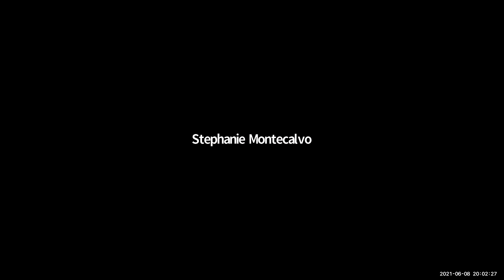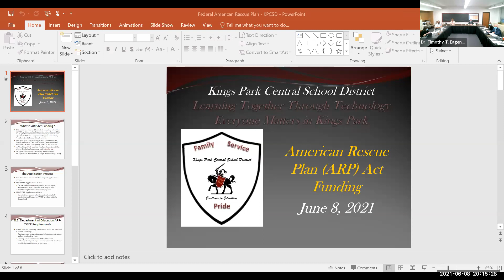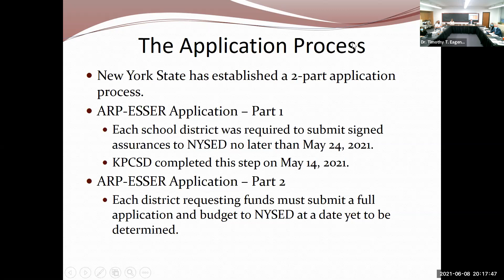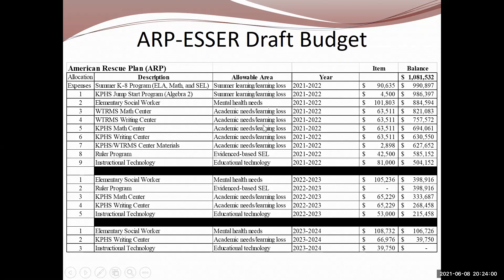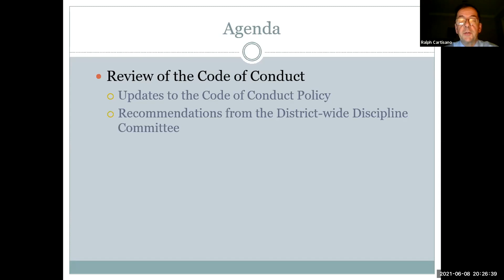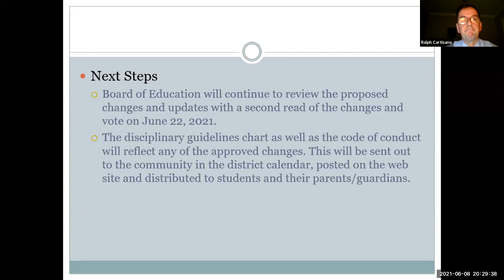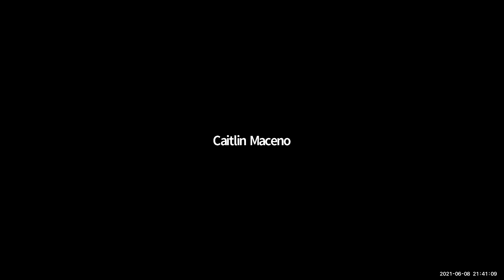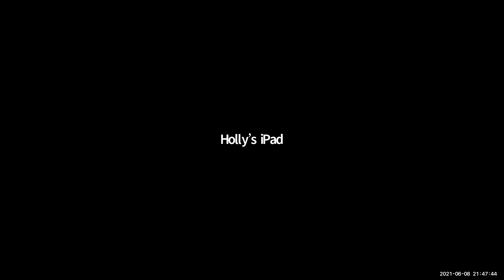June 8 2021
This is the official recording from the June 8, 2021 meeting of the Kings Park CSD Board of Education.